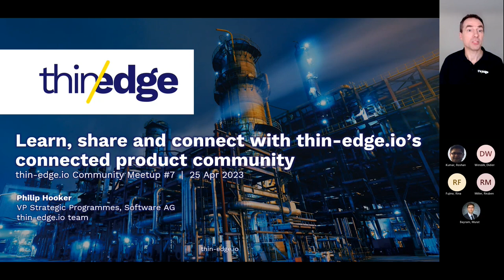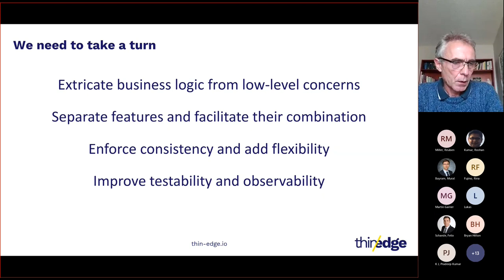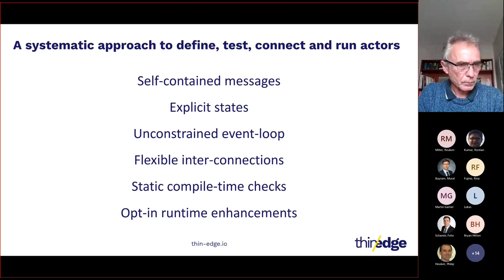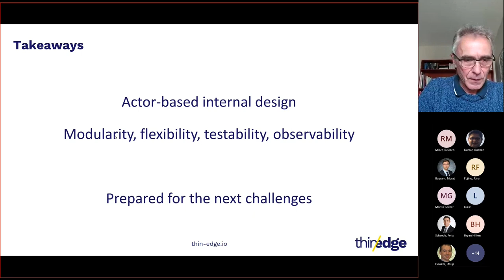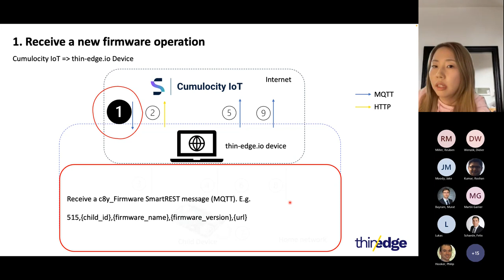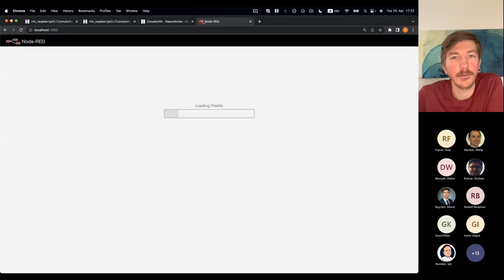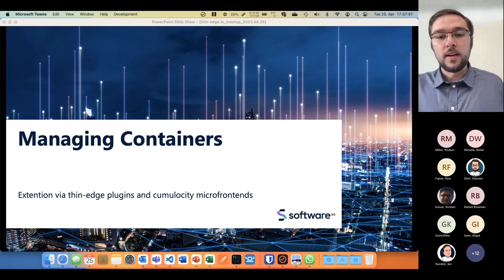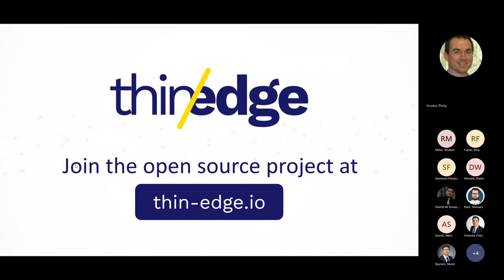thin-edge.io Community Meetup #7 (Full)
thin-edge.io is changing the way that embedded software engineers and software developers are thinking about the creation of connected products. We have evolved our approach from the previous thin-edge.io Community Meetups to make it even more interactive and focused on the topics that matter to you.

00:00 - Welcome
03:55 - Updates in release 0.10
09:36 - Refactoring: concepts, approach & benefits
47:37 - Firmware update of child devices
1:07:19 - Remote access: an end-to-end story
1:26:07 - Container management on edge devices
1:41:00 - Close

Note: There are a couple of video and audio glitches in parts of the recording, but hopefully these won't distract you from the great content.